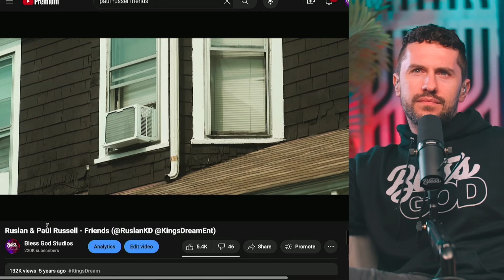Nic D REVEALS Why Your Videos DON'T Go Viral?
Join me on the road to a million subscribers and hopefully I can help you grow your channel as well.